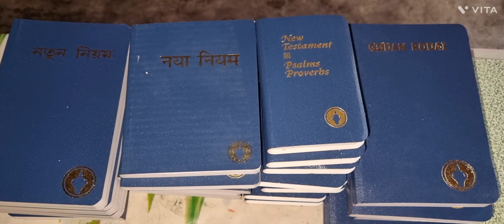Nager obla mwngwn